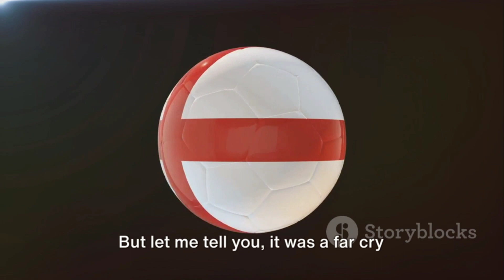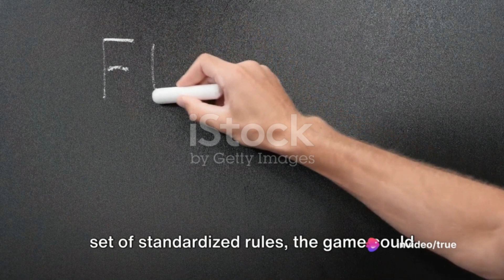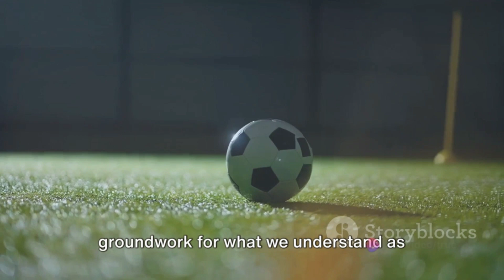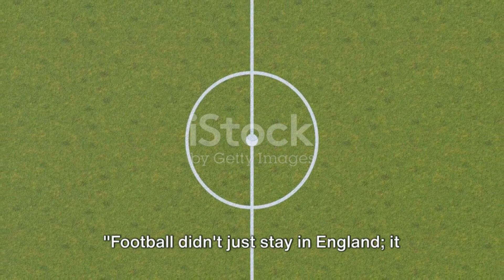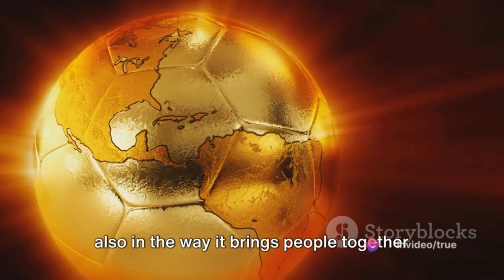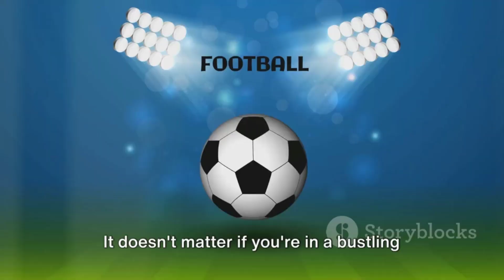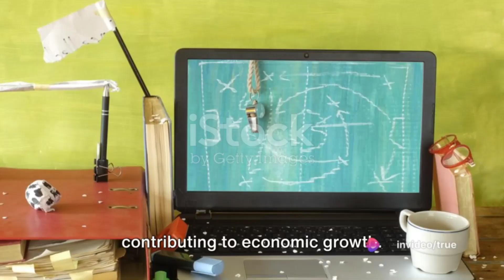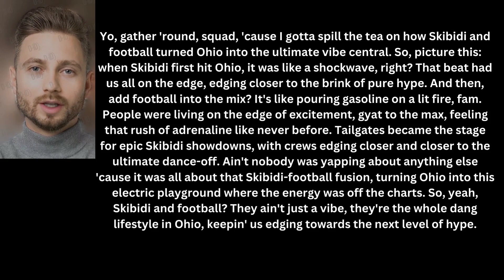Why football is the most popular sport in the world (wait till the end for Gen Z explanation)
Football, the beautiful game, is a sport that ignites passion and unites people across the globe. From the electrifying atmosphere of packed stadiums to the grassroots level matches played in local parks, football transcends boundaries of culture, language, and geography. It's more than just a game; it's a spectacle that captivates millions with its thrilling displays of skill, teamwork, and determination. Every match is a story waiting to unfold, with heroes rising to glory and underdogs defying the odds. Whether it's the elegance of a perfectly executed dribble, the thunderous roar of a goal, or the heart-stopping tension of a penalty shootout, football has an unparalleled ability to evoke emotions and create lasting memories. Beyond the field, football serves as a platform for social change, bringing communities together and promoting values of inclusion, diversity, and fair play. Truly, football is not just a sport—it's a way of life.

"Best football goals"
"Football skills tutorial"
"Football match highlights"
"Top football clubs"
"Legendary football players"
"Funny football moments"
"Football documentaries"
"Classic football matches"
"Youth football training drills"
"Football analysis breakdown"
"Women's football highlights"
"Football fan reactions"
"Behind the scenes football"
"Football equipment reviews"
"Football matchday vlog"